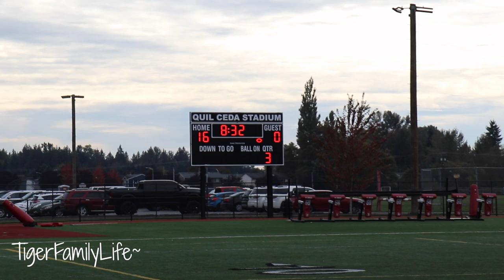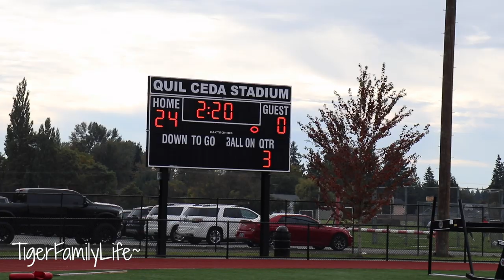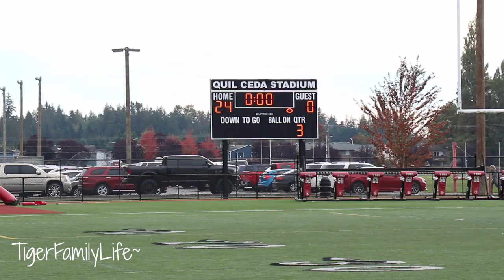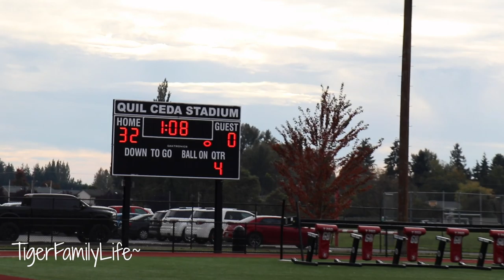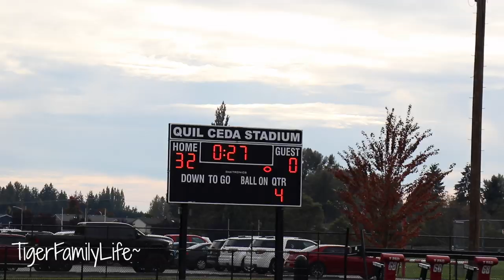FIRST LOSS OF SEASON | FOOTBALL GAME #7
Get in touch the old school way:
Tiger Family